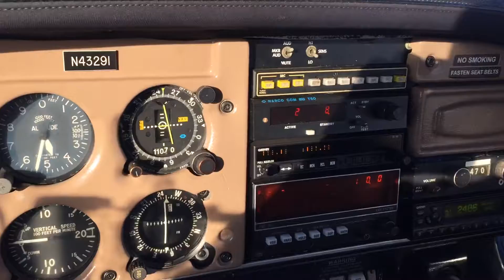Final Flight N43291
Delivery flight from DMW to Birmingham, AL